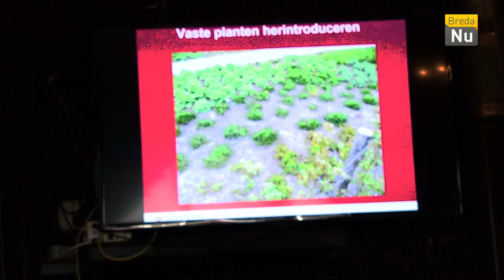Breda in Beeld: Bloembollen in Wilhelminapark